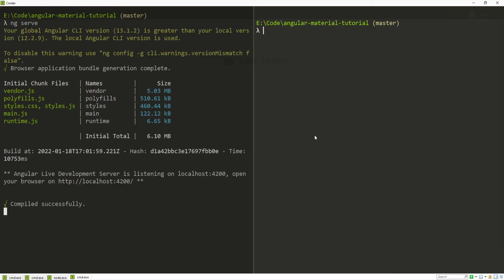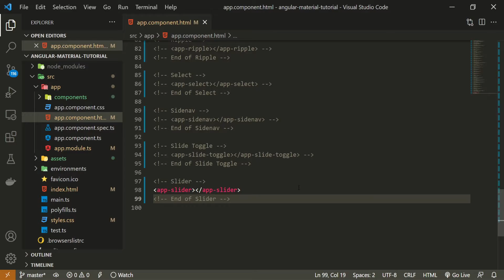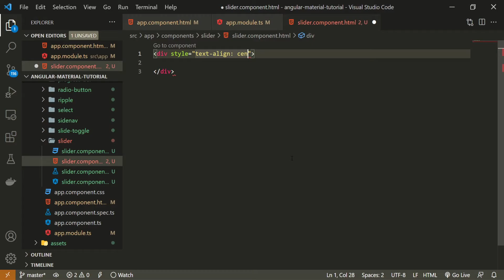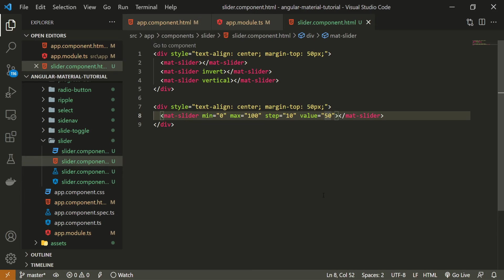Angular Material #31 - Slider Component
Angular Material is a UI Component-Based Library for Angular and through this series, we will take a look into each feature that Angular Material has to offer.

Omerko Channel holds code tutorials to help you in becoming a Full Stack Web Developer. Videos will include tutorials for technologies like HTML, CSS, Bootstrap, JavaScript, TypeScript, Angular, Node.js Express.js, Nest.js, and also industry videos like Development Discussions and a list of TEN things that developers should learn, use and know.

✦ CHAPTERS:
0:00 Intro
0:54 Creating The Component
1:10 Using The Component
1:45 Importing The Module
2:36 Creating Sliders and Testing
4:01 Customizing Slider with Attributes
6:00 Adding Material Label to Slider
6:28 Outro